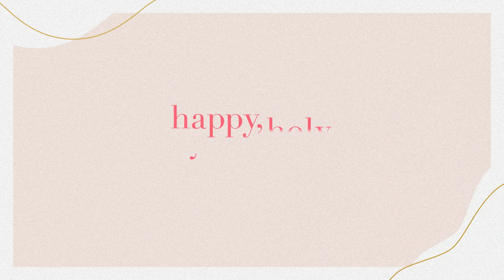Conquer your fear of rejection - with Kobi Yamada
The Higher Self Home® - Your home for personal and spiritual growth

Do you know the feeling when you have an idea that you're passionate about? You want to share the idea with someone, but you're afraid of their reaction? That's exactly what I'm talking about today in an interview with Kobi Yamada. Kobi is an American New York Times bestselling author best known for his inspirational children's books.

We talk about how ideas and inspiration come to us in the first place, but also about how we can deal with the fears and doubts of not being good enough. Kobi shares his experiences of how we can confidently share our ideas with the world and why failures and setbacks are part of life. It's such an empowering interview, enjoy it!

During the conversation with Kobi Yamada you will learn…
✨ how you can learn to be open to inspiration and embrace ideas,
✨ why it takes vulnerability to share your ideas with the world,
✨ how to deal with your fear of rejection or negative criticism,
✨ what you need to be brave and confident to share your idea with the world, and
✨ why setbacks and failures are necessary to be successful.

I really hope that the interview will encourage you to trust in your vision and go out into the world with your idea.

Are you also tired of holding yourself back and of keeping yourself hidden? What helps you deal with the fear of rejection?

I look forward to your thoughts and insights on the episode. By commenting, you will automatically be entered into our competition for a chance to win a happy, holy & confident® notebook and a t-shirt or top by Rock on & Namasté from the happy, holy & confident collection. Isn't that cool?

Also, friends of the sun! My team and I have decided to open the Rise Up & Shine Uni® for a few more places. The RUSU is my 10-week online course that has helped over 48,000 people in the last 5 years to follow their path of personal and spiritual development and to create a life of power and abundance. In the RUSU I have brought together all my knowledge, the most transformative tools and the most powerful meditations for you in a unique way to best support and empower you on your path. Are you ready to become the best version of yourself? Then register now, because you can secure one of the few places from today until 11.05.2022 at 23:59

Rock on & Namasté
Deine Laura

Laura Malina Seiler
LOVE. GROW. CONNECT.
#1 Podcast on Apple Podcasts
happy, holy & confident®